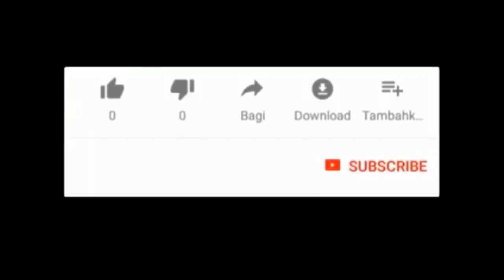Sunda Jaipong Klasik Enak Pisan !!! - Satria Rinaksa Cipajang Banjarharjo Brebes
Adk Chenel Ini Adalah  Chenel Khusus Lagu Lagu Cirebonan.Dangdutan.Seni Sundaan
Bagi Yang Suka Dengan Lagu Lagu Di Chenel Ini Ayo Suport